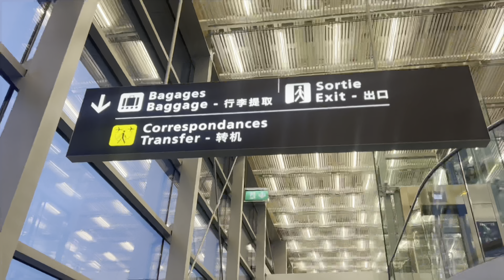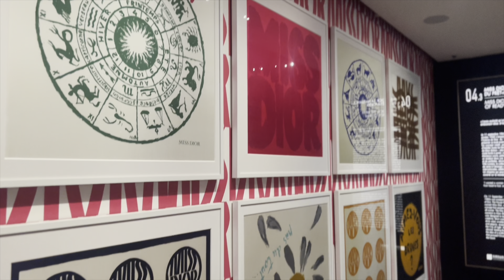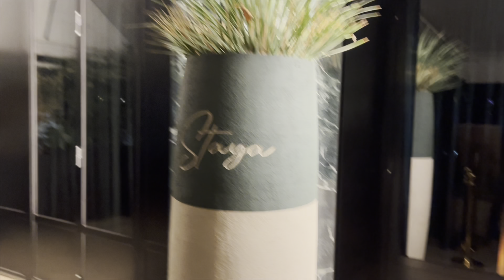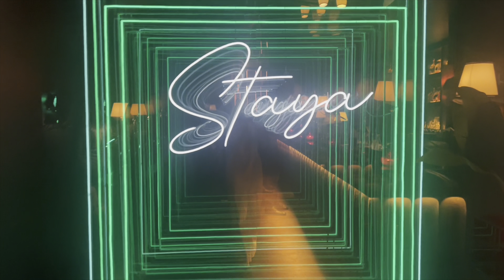TRAVEL VLOG: LETS GO TO PARIS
Hey Guise Thank You For Taking Your Time To Watch Todays Video!

Here Are Some Of The Make Up Items I Used To Help Me Get My Face Snatched!

SOCIALS

BOOK YOUR MAKE UP APPOINTMENT